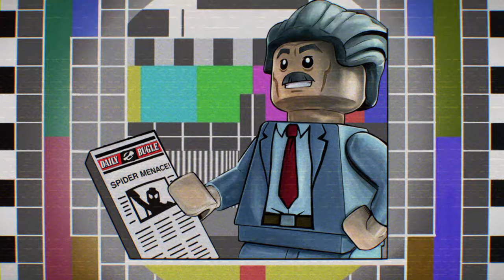LEGO® MARVEL Super Heroes 2 Surtur-n Doom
A very short Hellish level.